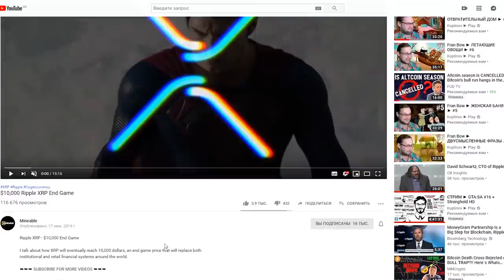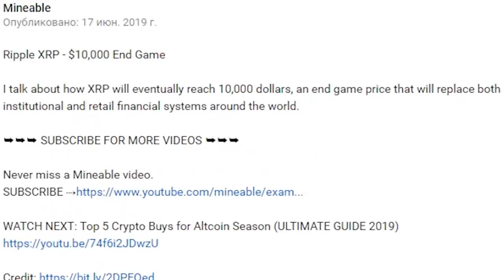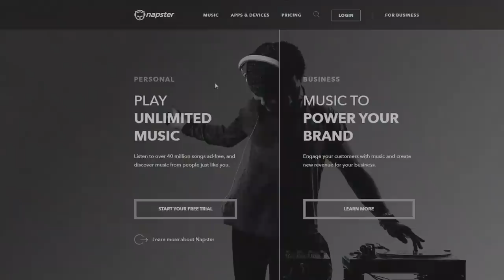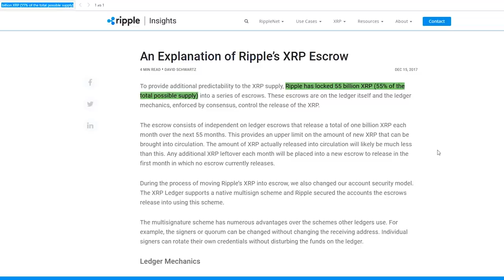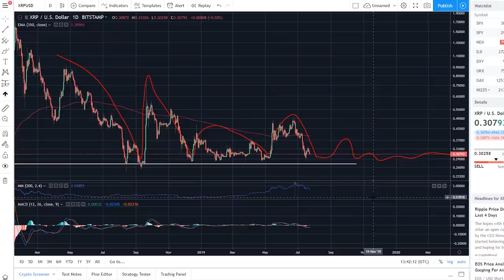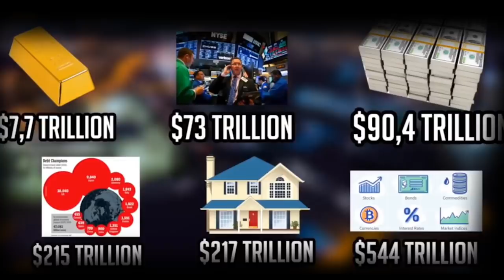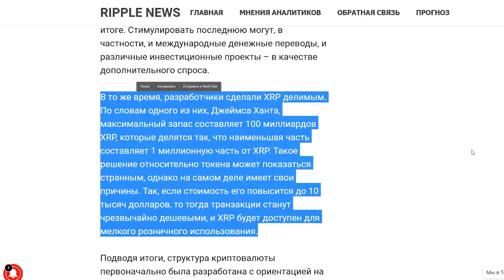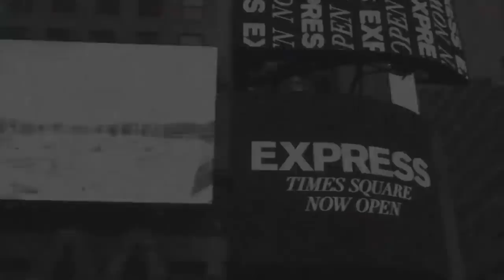$10,000 Ripple XRP Конец Игры (remastered)